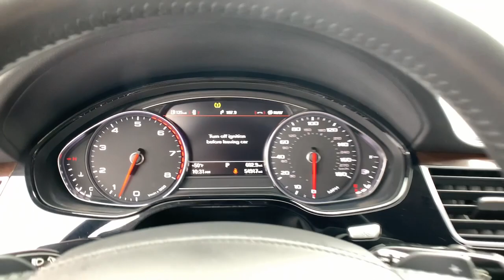2015 Audi A8 Marietta, Powers Park, Fair Oaks, East Cobb, Sandy Plains 4533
Used 2015 Audi A8 available in Marietta GA at Malones Automotive. Servicing the Marietta, Powers Park, Fair Oaks, East Cobb, Sandy Plains, GA area.
2015 Audi A8 L 4.0T - Stock#: 4533 - VIN#: WAU32AFD3FN022445

Malones Automotive
1827 Lower Roswell Rd

Bluetooth..., Nationwide Shipping Available.brbrOdometer is 22313 miles below market average!br18/29 City/Highway MPGbrbrSee our Website for the Original Window Sticker w/ the Factory Options!brbrCHECK OUT MALONES ONLINE REPUTATION... A+ BBB RATING!! CARFAX CERTIFIED...All our cars are aggressively computer priced for a Quick, Easy, and Pressure Free Sale. Please come in and see how easy it is to do business at Malones Automotive. Powertrain Warranty and Great Finance Rates...